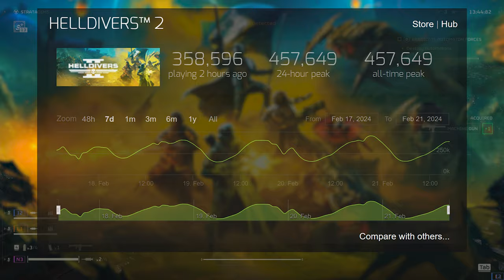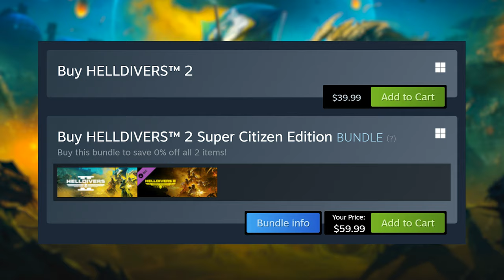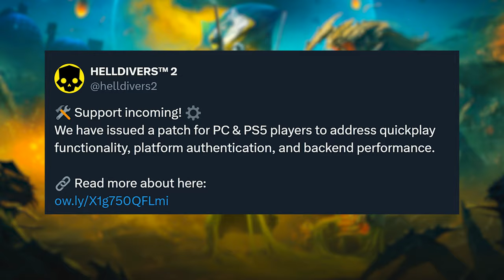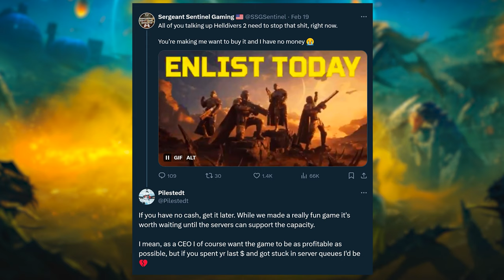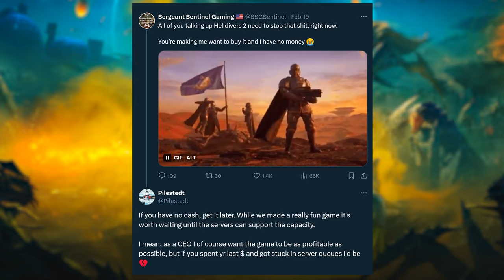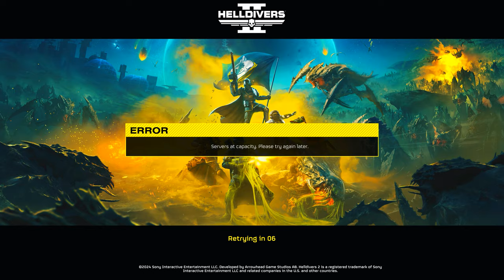Helldivers 2 is Simply a Masterpiece...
I'm so late to the party, fully recognize that, I was sick all last week, was traveling for a wedding and only just recently getting around to playing enough to have my bearings but my god, I'm having so much fun with Helldivers 2. Today we're taking a look at why this thing is absolutely taking off and how you should absolutely try it out if it sounds up your alley. So... Do me a favor, don't usually like push for this, but if you enjoy this, this game, this review, this gameplay moments later in the video, do me the biggest favor and hit the like button to let me know if you'd like to see more. Frankly, I'd love to make more stuff like this but I understand if it's not entirely what the audience at large may want, if so I'll just toss it on the second channel and get that going but do let me know, all I'm asking here for this one and of course if you'd like to see more and you're new, consider subscribing for more game reviews and such. Anyways, let's get into Helldivers 2 and what it's like. For now, this is: Helldivers 2 is Simply a Masterpiece...

00:00 - Intro
01:18 - What Is Helldivers 2?
02:32 - What's Helldivers 2 Gameplay Like?
04:54 - Helldivers 2 Is Suffering From Success
07:04 - Helldivers 2 Is Simply, Just Insane Fun
08:02 - Some Fun Times on Helldivers 2